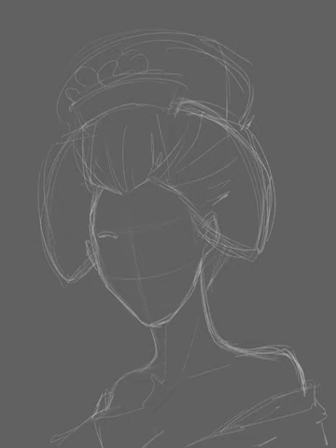GEISHA PORTRAIT- CLIP STUDIO PAINT